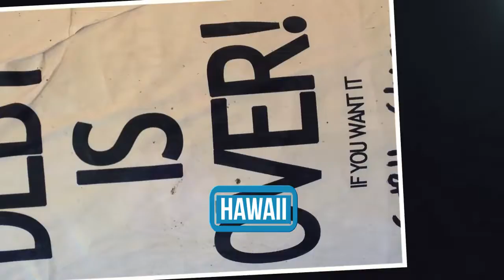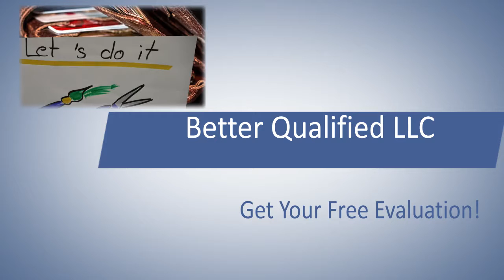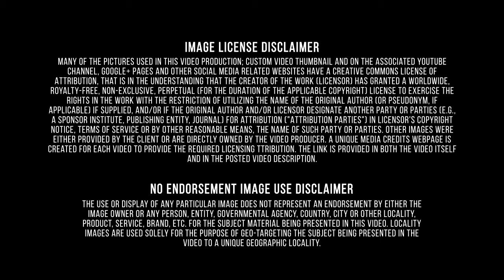Fatman Scoop about BQ/Personal Loan/Hawaii/Better Qualified/How to find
Better Qualified, LLC is a limited liability company that specializes in business and consumer credit services. The company is based in Eatontown, NJ. Better Qualified has helped thousands build, manage, and monitor their credit since 2006. Our staff of credit experts works diligently to attack derogatory accounts, while advising you towards building a better credit score. The company has consulted for thousands of individuals and corporations on their credit ratings, operations, sales and business models. Consumer Credit is the ability of a customer to obtain goods or services before payment, based on the trust that payment will be made in the future. Better Qualified offers the clients a free credit analysis from the credit experts. Better Qualified’s credit analysis is designed to educate clients on their credit and determine what steps need to be taken to obtain their desired score. A credit score is a numerical expression based on a level analysis of a person's credit files, to represent the creditworthiness of an individual. A credit score is primarily based on a credit report. Better Qualified looks over the client’s credit report with client providing better credit scores. Welcome to Hawaii, the Aloha state. Hawaii is comprised of a chain of 132 islands. We usually think of the eight main islands when we think of Hawaii. This is not surprising as the other 124 islands only total about 3 square miles in land area. Hawaii is home of the world's most active volcano, the crater of Kilauea on Mauna Loa. Sandy beaches, towering volcanoes, and lush valleys lure thousands of tourists each year to this tropical paradise. Hawaii is the most ethnically and racially diverse state of any state in the union, a mix that includes Caucasians, Americans of Japanese descent, and Polynesians, among others. Better Qualified has helped thousands of people build, manage, and monitor their credit since 2006. On the real customer of Better Qualified is Fatman Scoop, whom Better Qualified helped to repair his credit score. BQ staff of credit experts works diligently to attack derogatory accounts, while advising you towards building a better credit score. The company constantly receives rewarding reviews from thankful customers, who invites all their friends and family to join Better Qualified. All these reviews motivate the team to work even harder to please every customer and to be true to the reviews. All customers testimonials like this one are the key to the company’s success. The Finance and Insurance sector comprises establishments primarily engaged in financial transactions (transactions involving the creation, liquidation, or change in ownership of financial assets) and/or in facilitating financial transactions. Three principal types of activities are identified: 1. Raising funds by taking deposits and/or issuing securities and, in the process, incurring liabilities. Establishments engaged in this activity use raised funds to acquire financial assets by making loans and/or
purchasing securities. Putting themselves at risk, they channel funds from lenders to borrowers and transform or repackage the funds with respect to maturity, scale, and risk.